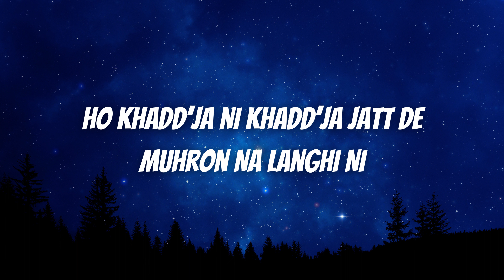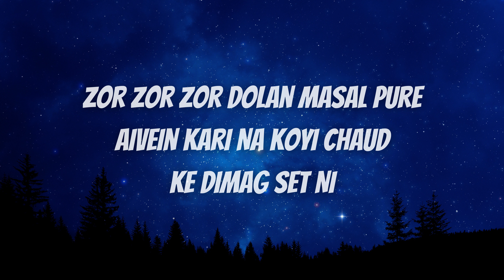LALKAARA (LYRICS) - DILJIT DOSANJH | FEAT. SULTAAN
"Lalkaara" by Diljit Dosanjh is a high-energy Punjabi track that packs a punch with its powerful beats and energetic vibes. The song is known for its catchy lyrics and Diljit's dynamic vocal delivery, creating a spirited and lively atmosphere. "Lalkaara" is a celebration of life and exudes the infectious energy that is characteristic of Diljit Dosanjh's music. It's a perfect blend of traditional Punjabi elements and contemporary sounds, making it a hit among fans of Punjabi music.